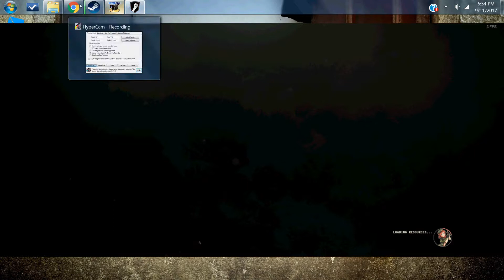Testing || Insurgency - 2006 PC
This video is shit, don't watch it.